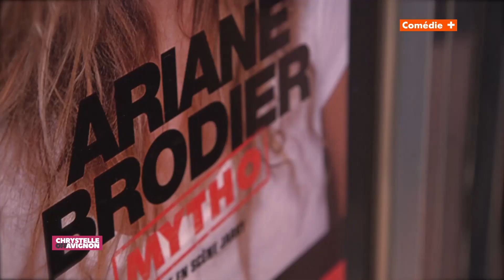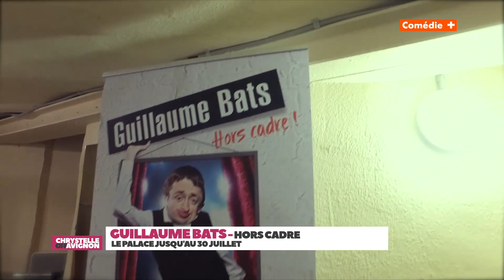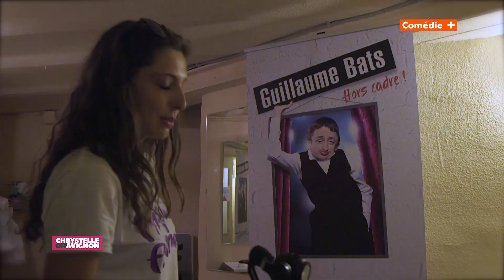Ariane Brodier et Guillaume Bats dans Chrystelle OFF Avignon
Tous les jours à 13h30 et 20h40 sur Comedie+, durant toute la durée du festival d’Avignon, retrouvez Chrystelle Canals dans une pastille relatant l’actualité du festival !